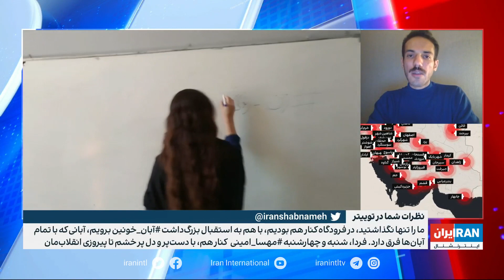پدر مهسا امینی: من و دایی مهسا را تهدید کرده‌اند که با صداوسیما مصاحبه کنیم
گفت‌وگو با امیرعباس کلهر، روزنامه‌نگار از بلفاست